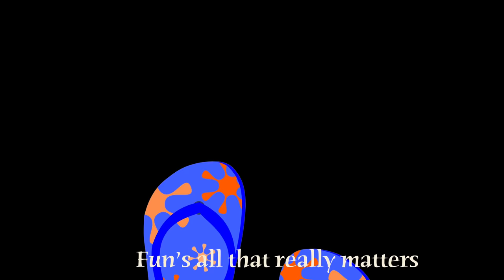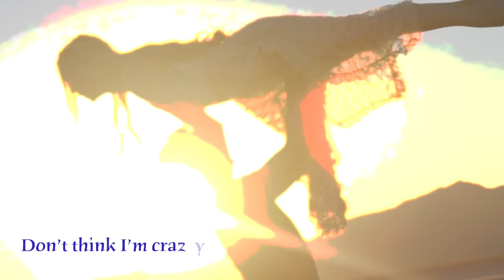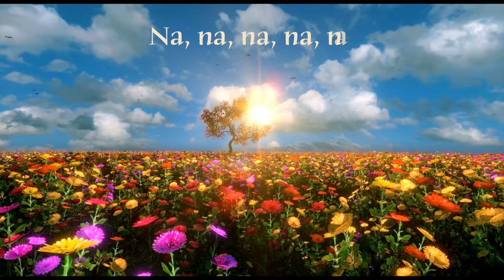Smash Mob - Summer's In My Soul (Music Video) ft. Robin Sandoval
Smash Mob working with vocalist/composer Robin Sandoval created this celebration of Summer. "Summer's In My Soul" is available everywhere music is!

Smash Mob is the producer/composer team of Frank Rogala and Jason Eldrigde.

Available for One Stop film/TV licensing on hollywoodtrax.com through Manhattan Records/Universal Music Group/Capital Records.

Lyrics:
Go, go, go, go
Let's go go, go

Fun's all that really matters
Got my summer sandals on
Sippin' a Mocha latte
Five seconds til' its gone
I'm down for tryin' new things
Friday blue, Monday blonde
I gotta make these memories
Before this moment's gone

Summer's here, let's go!

Summer's in my soul

It's strange how nothin' matters
With dark sunglasses on
I'm high on shoulders watchin'
Concerts from dusk til dawn
I'm bookin' a vacation
Right in my own backyard
Pump up that swan I'm fadin'
Let's float under the stars

I get that sparkly feeling everytime I hear those songs
I shine, dancin' to those beats all winter long

Inside, I can keep my mind on sunny days
Don't think I'm crazy swayin' underneath the suns rays

ALAs: Lady Gaga, Kesha, The Veronicas, Carly Rae Jepsen, Avril Lavigne